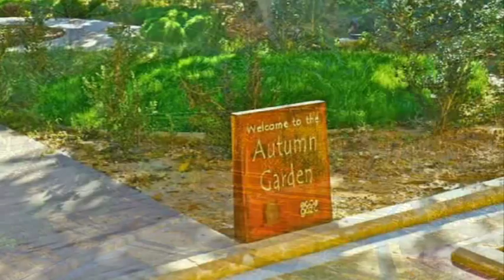My Choice - Sliema Waterfront & Rundle Garden Gozo: Traviata/Casanova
Sliema Waterfront & Rundle Garden in Gozo with photos taken by Peter Darmanin.

To complement our tour we're featuring two beautiful musical selections:

1. The beautiful Overture - Prelude to Act 1 of La Traviata, an Italian Opera by Giuseppe Verdi,  played by Andre' Rieu.  La traviata is an opera in three acts by Giuseppe Verdi set to an Italian libretto by Francesco Maria Piave. It is based on the novel La dame aux Camélias by Alexandre Dumas, fils, published in 1848. The title "La traviata" means literally The Woman Who Strayed, or perhaps more figuratively, The Fallen Woman. It was originally titled Violetta, after the main character.

2. Nuns' Chorus from the Opera Casanova by Johann Strauss II.  The Nuns' Chorus is an extract from the operetta Casanova by Johann Strauss. Seducteur 'par excellence', soldier, spy, diplomat, writer and adventurer Giacomo Casanova who lived in Venice during the 18th century and is known above all for his conquests of women. Worried at the inquiries being made by certain Venetien husbands, he flees the town and we find him in a Bohemian castle where he has been welcomed by the Duke of Waldstein who suggests he should make an inventory of the vast library there. However, our hero is fascinated by his own written works with which he attempts to lure the serving-girl Laura Brock. In this aria and dialogue with the nuns, the soprano cornet tells of the juxtaposition between the devout (chorale) and the attempted seductions of Casanova.